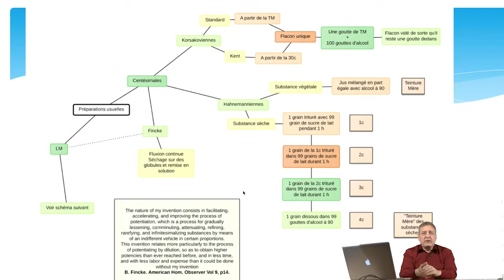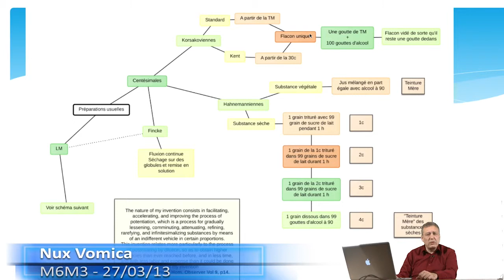Utilisation des dyamisations II